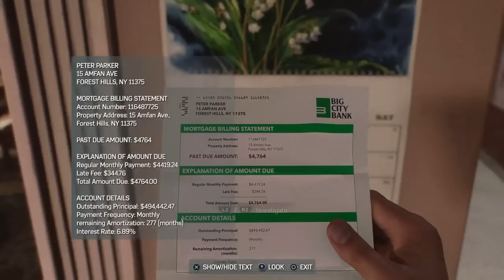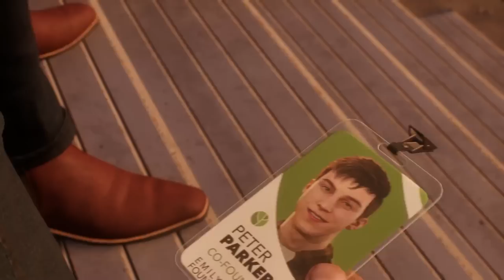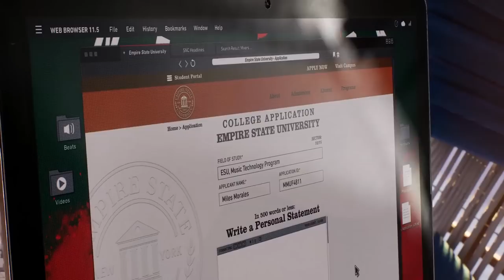Spider Man 2 but he's black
Spider Man 2 has gone on to still not miss once. We're finishing up Peter's missions and now moving on to Miles. If Spider Man 2 wins game of the year, I get it

You NEED To Play Spider Man 2 (Part 1)

~Social Media ~